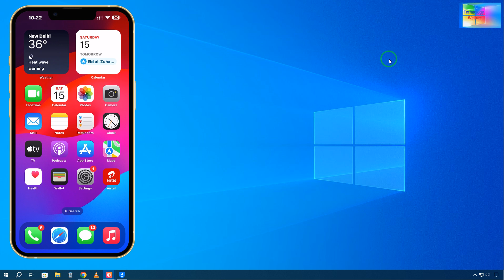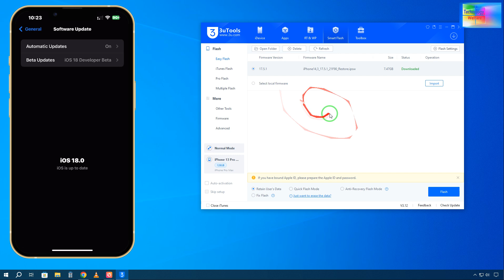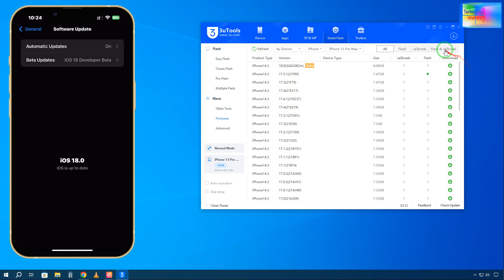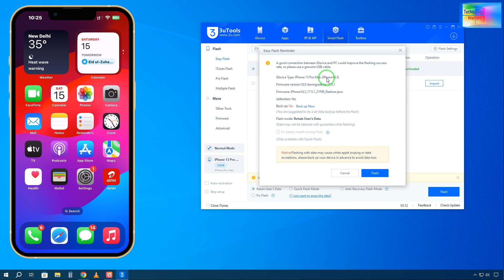The Only How To Downgrade iOS 18 To 17 on iPhone Video You Need to Watch